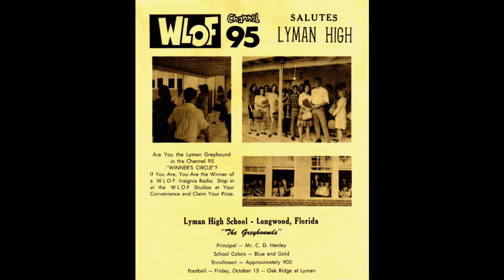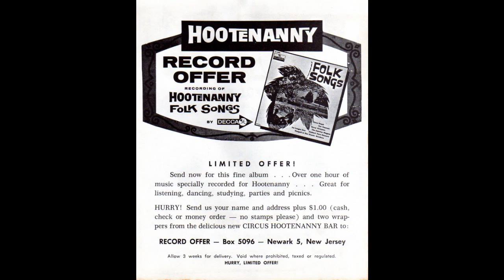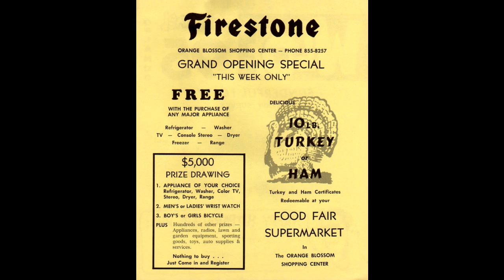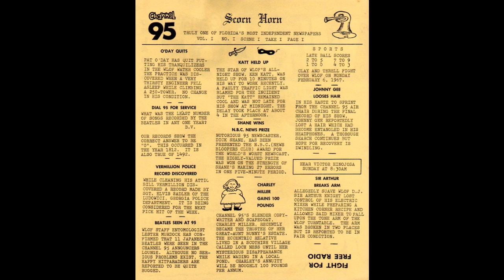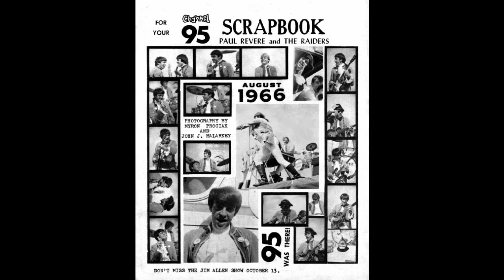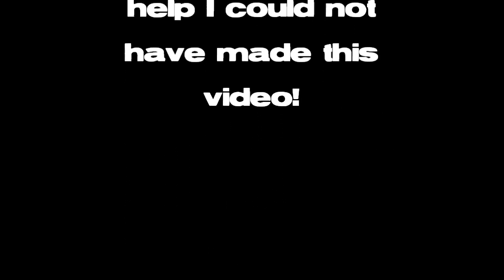WLOF-AM Radio, Orlando, Florida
When AM was king in Orlando, back in the 1960's.